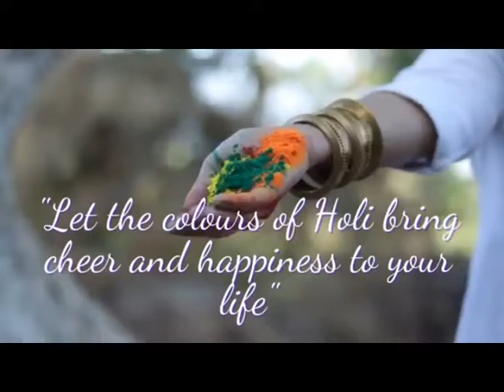MSC ROADS AND BRIDGES PVT. LTD अशीष शर्मा की तरफ से ं सभी जिलावासियों कों होली की शुभकामनाएं